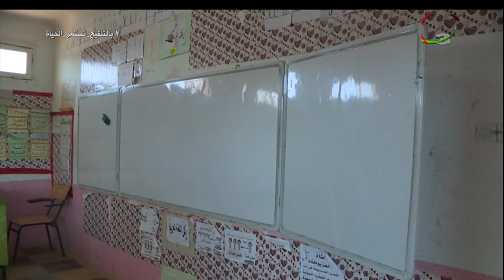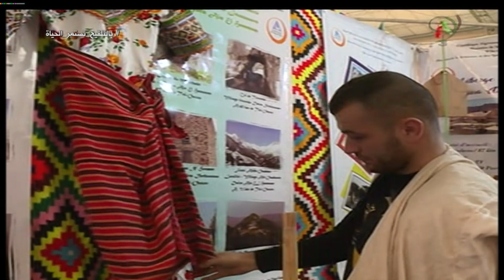نشرة أخبار الواحدة | 04.01.2022